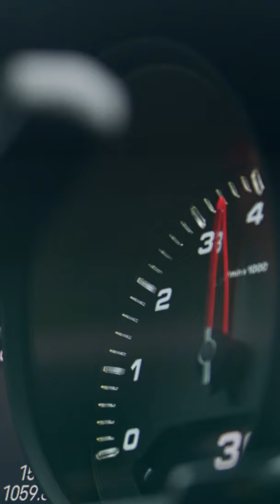A Porsche kitesurfing roadtrip through Alaska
POV: you're heading off on the Alaskan adventure of a lifetime with pro kitesurfers Liam Whaley, Matchu Lopes and Reno Romeu. porsche.click/CH_KitesurfingAlaska_YTS
Macan S: Fuel consumption combined in l/100 km: 11,7 - 11,1 (WLTP); CO2 emissions combined in g/km: 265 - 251 (WLTP)
Cayenne: Fuel consumption combined in l/100 km: 12,5 - 11,5 (WLTP); CO2 emissions combined in g/km: 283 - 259 (WLTP) I I Status: 02/2023